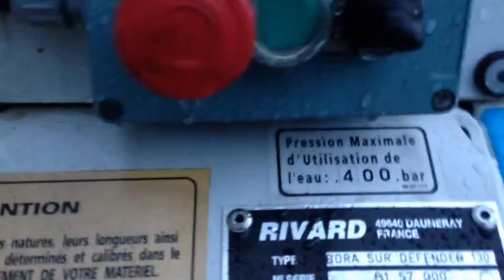Plombier Cannes 04 93 99 68 85 tuyaux bouchés Cannes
Plombier Cannes
49 bd Montfleury
06400 Cannes

Les plombier Help est une compagnie de plombiers de père en fils située sur la Côte d'Azur. Les spécialistes qualifiés et efficaces de La société Help Riviera sont à votre service 24h sur 24 et peuvent se déplacer 7 jours sur 7 pour tous types de travaux de routine ou d’urgence qui ont attrait à la plomberie, à l'assainissement ou au système de chauffage.

Que ce soit pour un lavabo qui fuit, le changement d’un robinet d’évier ou de lave-vaisselle, des problèmes avec un chauffe-eau ou la vidange d’une fosse septique, vous pouvez faire confiance à La société Help Riviera pour des services de réparation en plomberie de qualité imbattable. Nos plombiers sont de réels experts, notre équipement d’installation et de réparation est d’excellente qualité et nous avons plus de 20 ans d’expérience en plomberie, travaux de drainage ainsi que dans le maintien et la réfaction de l’équipement de chauffage.

Plombier Cannes, Help Riviera Services est fier d’offrir un service hors pair qui répond aux exigences et aux besoins distincts d’une clientèle très diverse.

Plombier Cannes

Si vous avez des problèmes avec une chaudière, devez remplacer un robinet ou avez un bac de graisse qui doit être vidé, faites confiance à Les plombier Help Riviera pour un service de qualité exceptionnel exécuté rapidement et sans souci. Nous offrons également les services suivant la vidange de fosses toutes eaux, le déblocage de canalisation, la recherche de fuites avec caméra vidéo ou gaz traceur à l’azote et l’hydro curage.

Si vous avez des petits travaux de plomberie à faire faire à Cannes, tels qu' un robinet de baignoire qui a une fuite et le maintien régulier de votre équipement sanitaire, ou que ce soit pour une rénovation totale de salle de bain ou le changement d’urgence d’un chauffe-eau, si vous demeurez dans la région de Cannes ou aux alentours, faites confiance aux meilleurs, faites appel à L'entreprise de plomberie Help et ses techniciens d’expérience pour une satisfaction garantie.